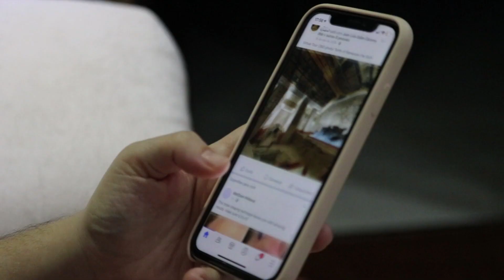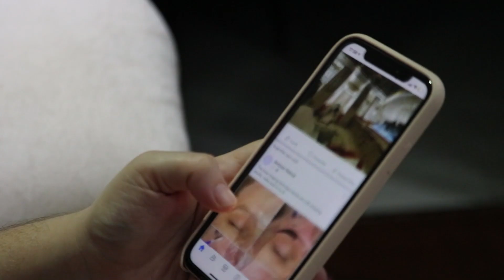Started My Own Real Estate Investing Company at 21 Years Old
In this video, I explain how I started my own real estate investing company at 21 years old.

REALTOR®, Licensed in Pennsylvania with eXp Realty.